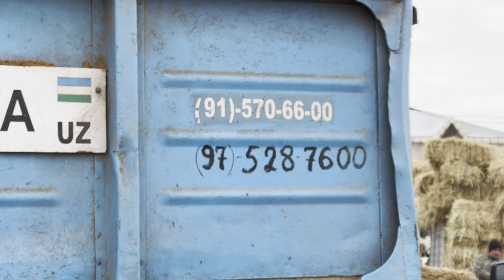ХОРАЗМ ЕМ ХАШАК БОЗОРИ УРГАНЧ ГОЙБУ Кунжара, шрот, кепак, шелуха 28-января 2024 г.